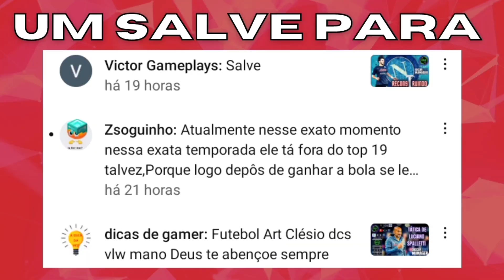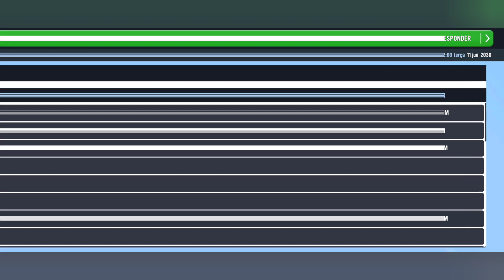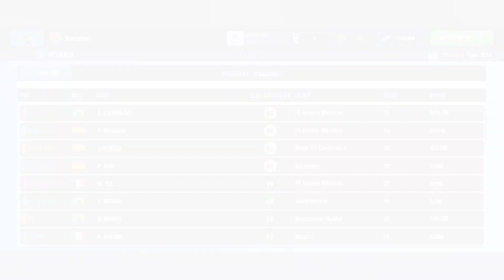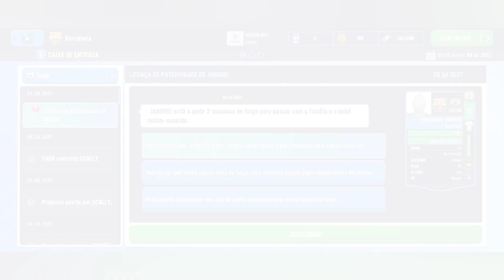Soccer Manager 2023 - VANTAGENS E DESVANTAGENS DOS REGENS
Soccer Manager 2023 - VANTAGENS E DESVANTAGENS DOS REGENS sm23dicas

*Top 5 melhores táticas do SM 23*

5

4

3

2

1

TOP 5 TÁTICAS PARA TIMES FRACOS

5

4

3

2

1